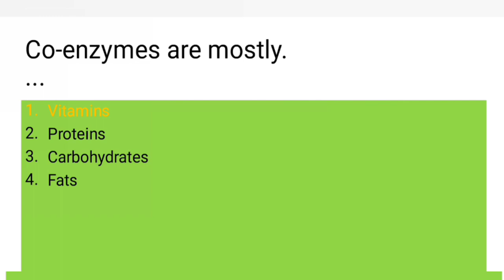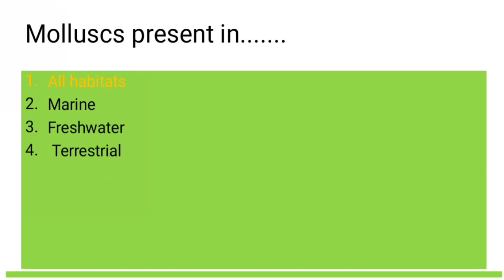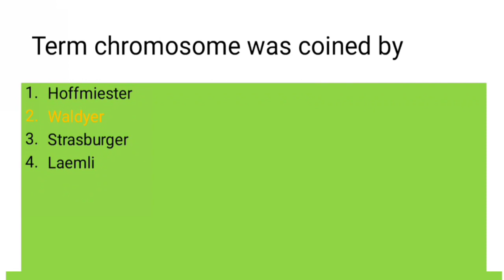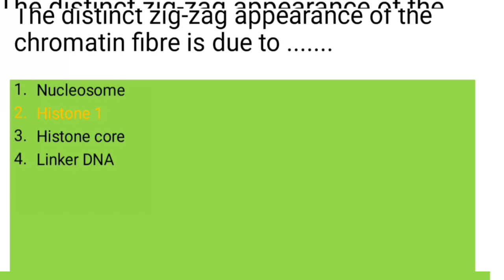PPSC Lecturer Biology 2022 Complete Solved|Part 1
In this video we will discuss PPSC Lecturer Biology Paper 2022.